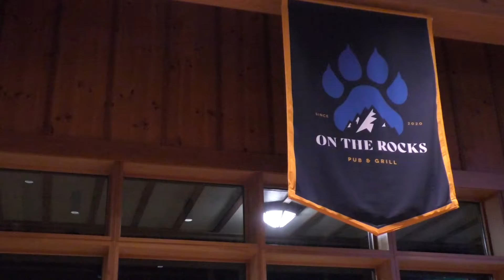On the Rocks acquires liquor license